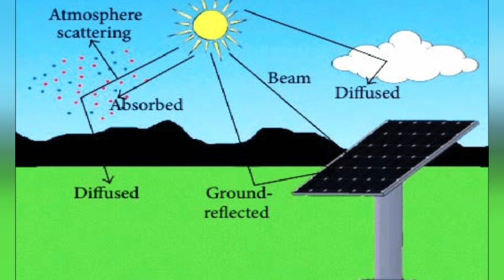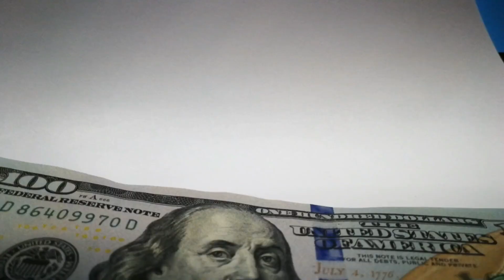अब Space में बनेगा Power plant !.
Space Solar Power Satellite Could Help Realize Our Sci-Fi Dreams of Unlimited Energy.
In reality, we've been using the sun's power for decades now, in a more roundabout way. Solar panels are able to convert the star's rays to energy here on Earth without releasing any harmful greenhouse gases into the air. The only drawback is those panels are unable to provide a continuous supply. Cloudy days block the sun's rays from reaching the Earth. And, of course, the sun doesn't shine at night.

sound credit in this video
This music only some second repetition this music full music ___